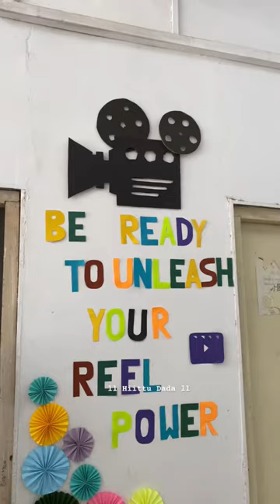Reel compilation in college 🎥 l#MV34 l